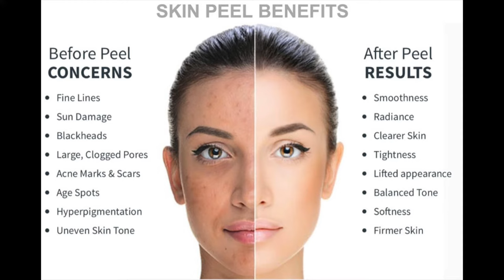How To Treat Burns, Scars, Hyperpigmentation, or Dark Spots Fast and Naturally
Hello beauties!

In this video we discuss my experience using a TCA chemical peel and the severe burns I suffered as a result. I was able to cure my scars using a very cheap and effective solution that we will be discussing in this video. I hope you enjoyed this video and got something from it…

Bulula Natural Boar Bristle Body Brush